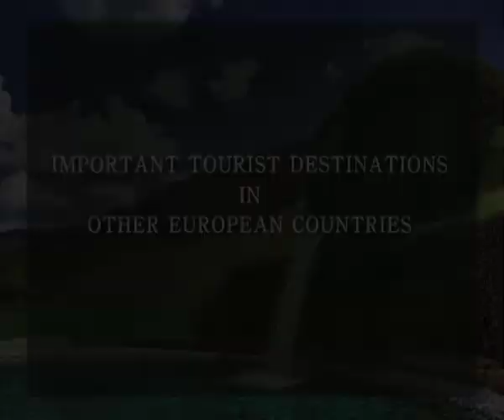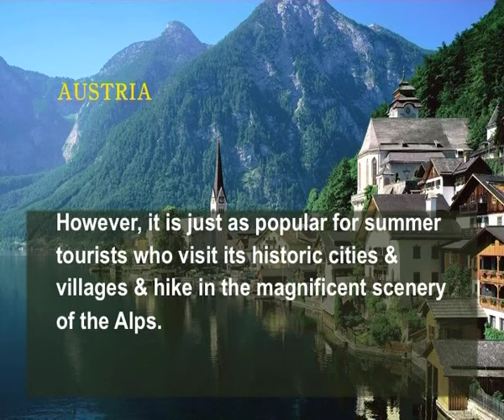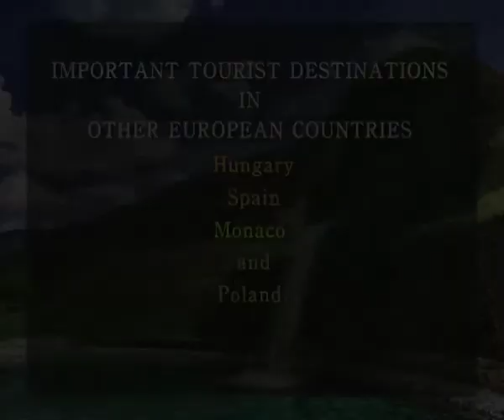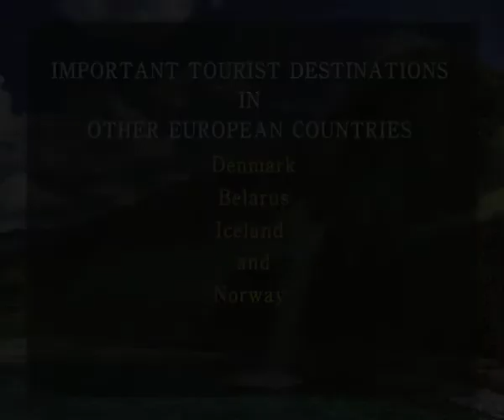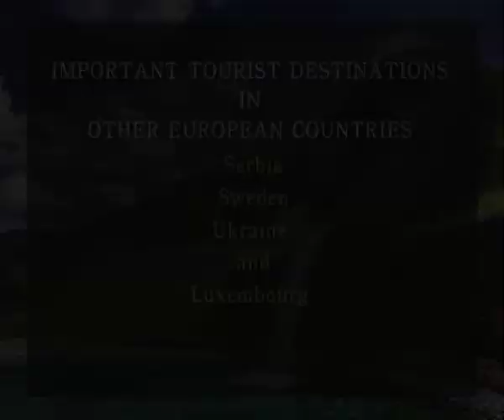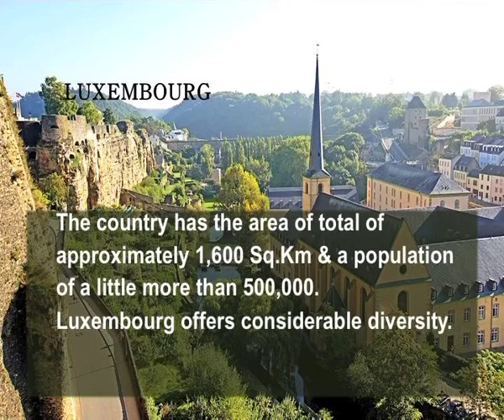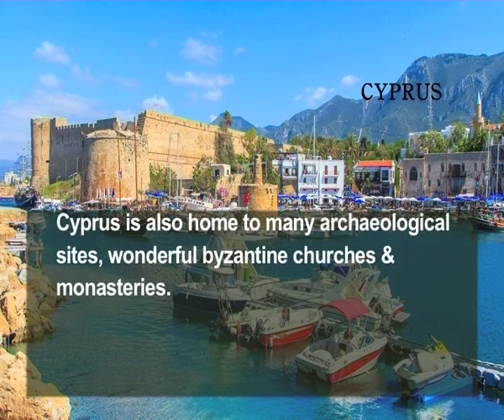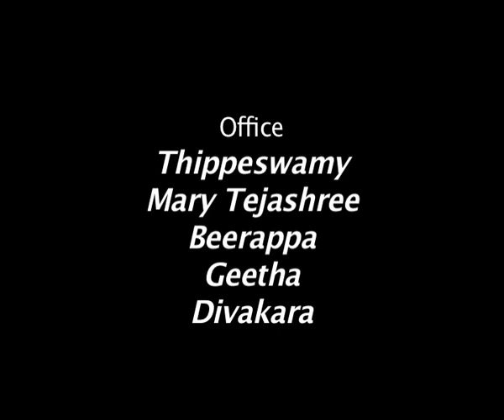Important Tourism Destinations in other European countries.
Subject: B.A. Tourism
Course Name: Tourism in Europe